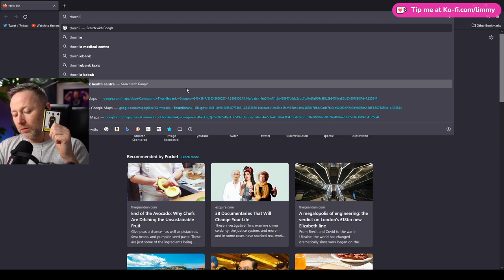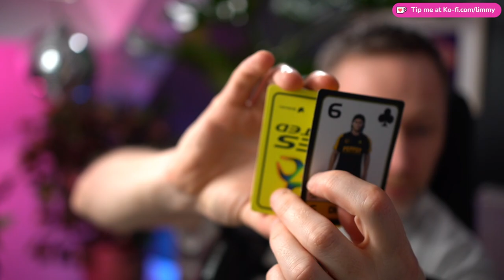Limmy Twitch Archive | Elden Ring (22) & Improv [2022-03-25]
0:00 Intro & chat
00:14:00 Marbles
00:18:55 Improv: Man Celebrates Birthday Alone
00:44:00 Elden Ring